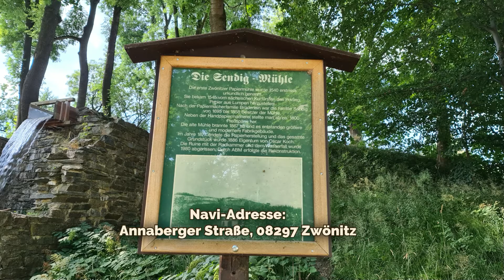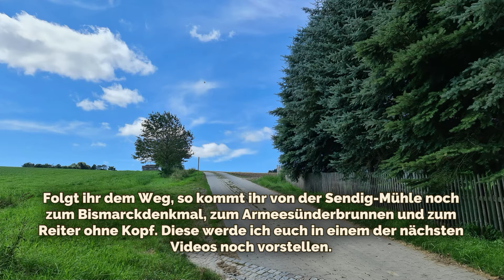#172 Sendig-Mühle Zwönitz, Sachsen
Sendig-Mühle Zwönitz

Navi-Adresse (Ausflugsziel): Annaberger Straße, 08297 Zwönitz, Sachsen
Navi-Adresse (Parkplatz): direkt vor Ort an der Bushaltestelle.

Dauer Wegstrecke (vom Parkplatz zum Ziel): Direkt
Gesamtdauer (inkl. Rückweg): ca. 10 bis 15 Minuten

Kinderfreundlich: Ja
Rollstuhl / Kinderwagen geeignet: Von „unten“ könnt ihr euch die Mühle ansehen.
Hunde erlaubt: Ja, ich habe kein Verbotsschild gefunden.

Öffnungszeiten: Ganzjährig, rund um die Uhr

Eintrittspreis: Kostenfrei

Die im Video verwendete Musik stammt von youtube und ist von:

Track 1: Emmit Fenn (Global)
Track 2: Francis Preve (Atmospheria)

Viel Spaß beim Besuch der Sendig-Mühle in Zwönitz.